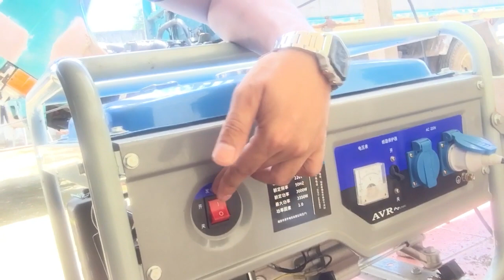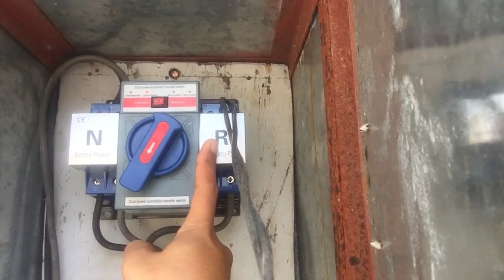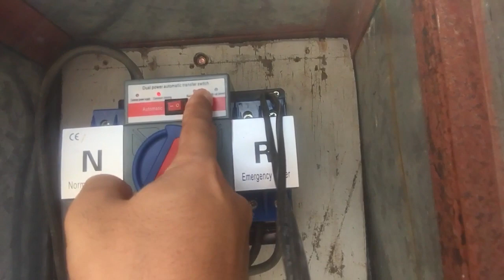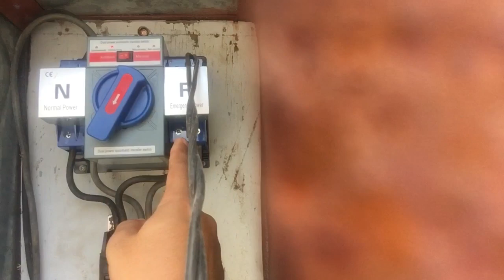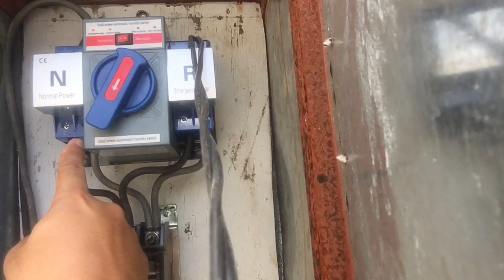How Automatic Transfer Switch works (ATS) Tech Guide Chan | TAGALOG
guys pakita ko sainyo ang aking backup power using genset at automatic transfer switch…ang project na ito ay DIY dahil sa ako ay hobbiest...di po ako electrical but my passion drives me to do it on my own.